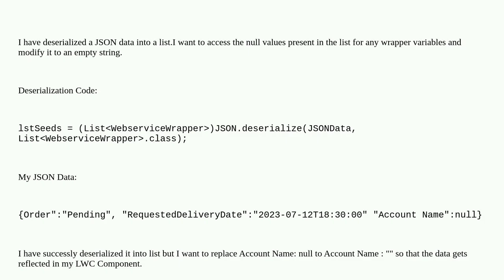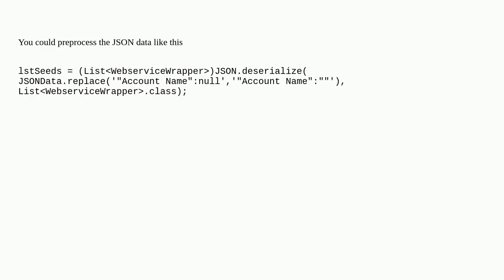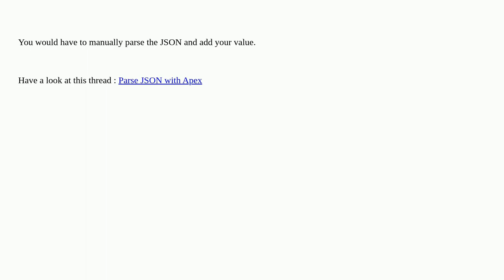Salesforce: Accessing the Deserialized JSON list's values and modifying the null values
Accessing the Deserialized JSON list's values and modifying the null values

A special thanks goes out to the community

  json integration apex webservices rest